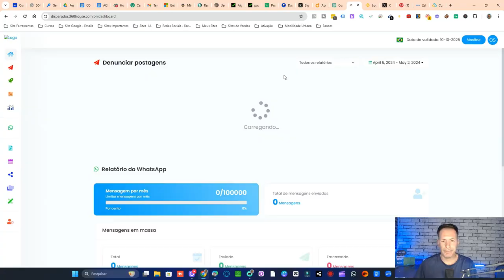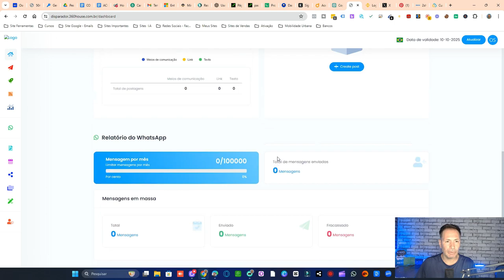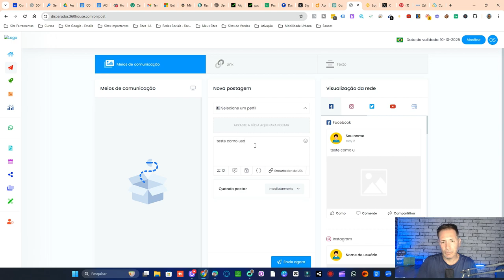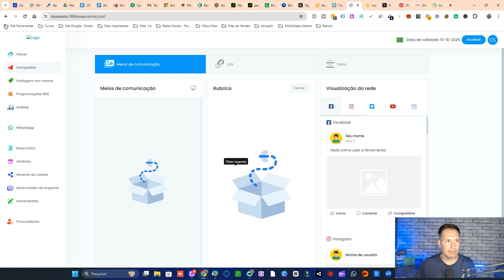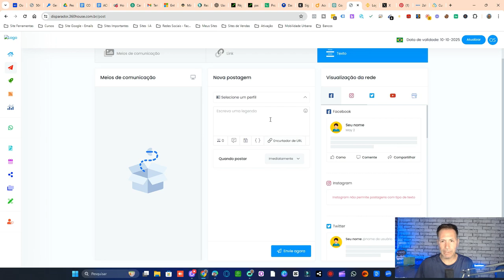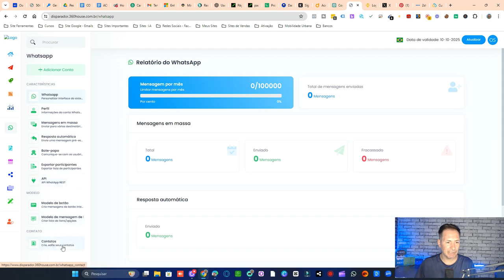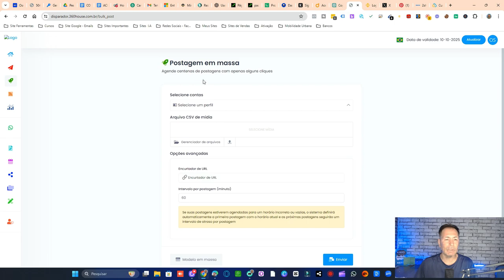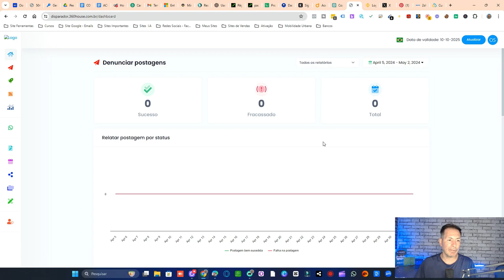COMO POSTAR EM TODAS AS REDES SOCIAIS COM UM CLIQUE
Descubra as melhores ferramentas e estratégias para manter sua presença online ativa e eficiente.

✴️⭐Interesse na ferramenta me chama no contato que esta no
ou no instagram @osmarcollaoficial